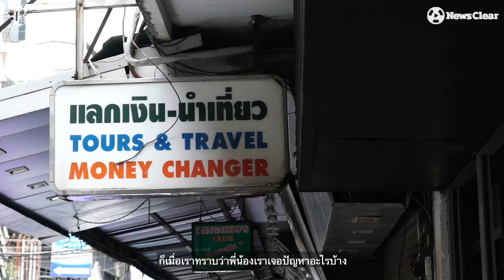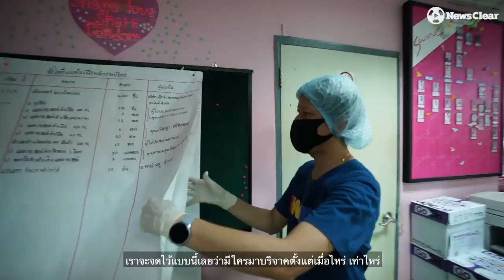แก๊งนางฟ้า ของคนขายบริการ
ไม่ได้มองว่าเป็นอาชีพไม่ดี แต่เขาเป็นคน ซึ่งควรได้รับการช่วยเหลือ
ชีวิต "คนขายบริการ" ยุคโควิด-19 ระบาดทำให้งานเงินหดหายไป พวกเค้าไม่ได้รับการช่วยเหลือจากภาครัฐ แต่มีคนกลุ่มหนึ่งไม่ทอดทิ้งพวกเค้านั่นคือ "แก๊งนางฟ้าของคนขายบริการ"

เรื่องราวต่อไปนี้คือภารกิจของ "เหล่านางฟ้าสีรุ้ง"